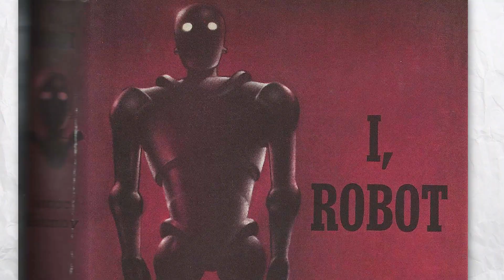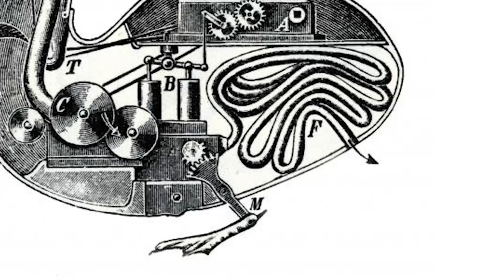A History Of Robots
Craig and Matt look at the surprisingly long history of robots--from ancient times to the renaissance to the industrial revolution--and contemplate what it means to be a machine. Is the universe a machine? Are we machines? What is the history of robots? Are we robots?

Special Thanks to:

Minsoo Kang

Minsoo Kang's book:

Benson Ramsey

Image and Video Credits:

Honda humanoid robots, By Morio (photo taken by Morio) [GFDL or CC-BY-SA-3.0 via Wikimedia Commons

Daedalus and Icarus, Anthony van Dyck [Public domain or Public domain], via Wikimedia Commons

Hephaestus (Vulcan) Statue, Guillaume Coustou the Younger [Public domain], via Wikimedia Commons

Confucius Laozi Buddha, via Wikimedia Commons

Fall of Icarus, By Jacob Peter Gowy, Public Domain

Original Vauconson Duck, Public Domain

Vaucanson Portrait, Joseph Boze [Public domain], via Wikimedia Commons

3 Vauconson Automata, (Public Domain) Illustration from Histoire des jouets

Cotton Mill Interior, Lewis Hine [Public domain], via Wikimedia Commons

Child Laborer, By Lewis W. Hine for the National Child Labor Committee [Public domain], via Wikimedia Commons

Antikythera Mechanism, [Public domain], via Wikimedia Commons

18th Century French Parade, By Engraver and illustrator not identified [Public domain], via Wikimedia Commons

Sony qrio robot, By Sony_Qrio_Robot.jpg: Dschen Reinecke derivative work: Jorgebarrios (This file was derived from: Sony Qrio Robot.jpg:) [CC-BY-SA-3.0 or GFDL via Wikimedia Commons

Metropolis, 1927, Paramount Pictures, Universum Film, Directed by Fritz Lang

School of Athens, by Raphael [Public domain], via Wikimedia Commons

Leonardo Robot, By Photo by Erik Möller. Leonardo da Vinci. Mensch - Erfinder - Genie exhibit, Berlin 2005. (Own work) [Public domain], via Wikimedia Commons

Prague Astronomical Clock, By Maros M r a z (Maros) (Own work) [GFDL or CC-BY-SA-3.0 via Wikimedia Commons